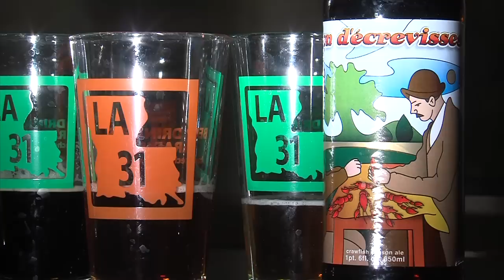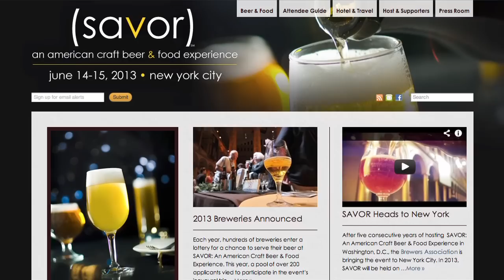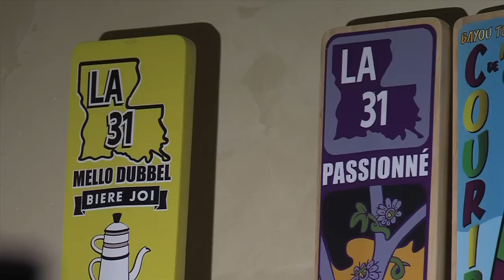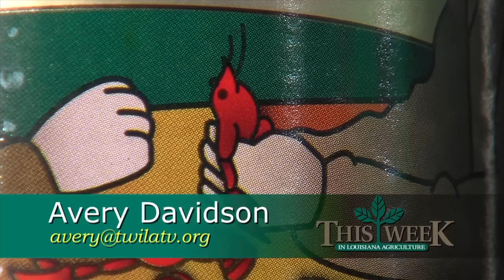Bayou Teche Bière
TWILA TV's Avery Davidson takes us to Bayou Teche Bière, where brewmasters are crafting specialty seasonal beers designed to complement cajun and creole cuisine.